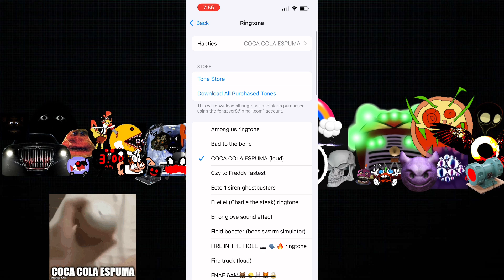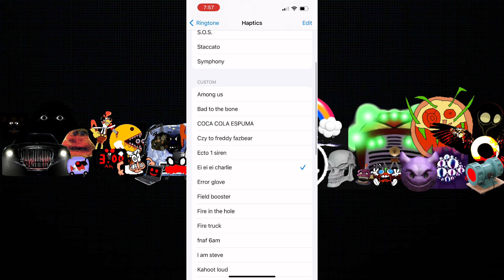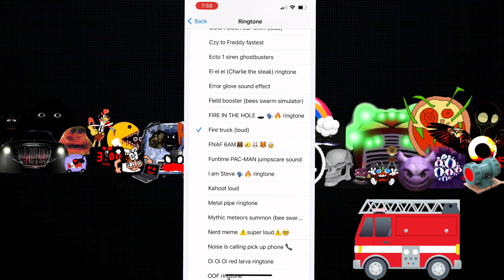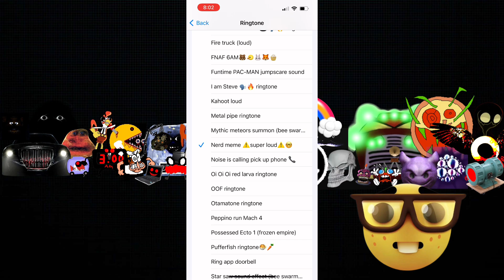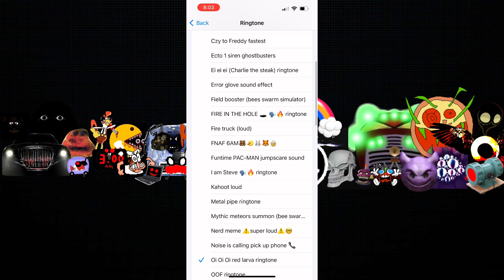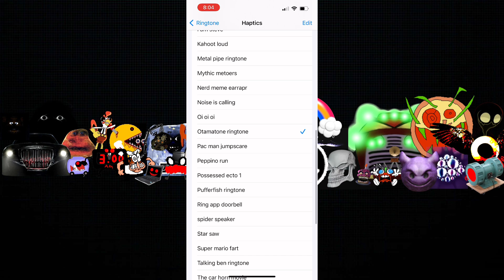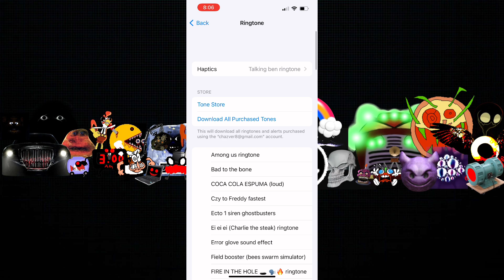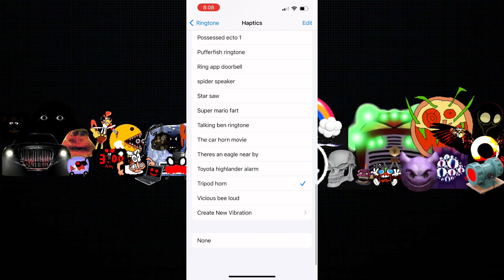all of my custom ringtones on my iphone 14 📲 (CC recommended)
this is my 133th video and ⚠️beware of any loud sounds bc it will temp to hurt your ear drums⚠️ Also if you don't know how i did this is that i used an app called GarageBand an app where u can create sound or music in that app and i used audio converter to convert video to audio files and then save and make sure you turn on screen record in your settings so u will be able to record the video to make the audio sound effect. And have a great day! :D